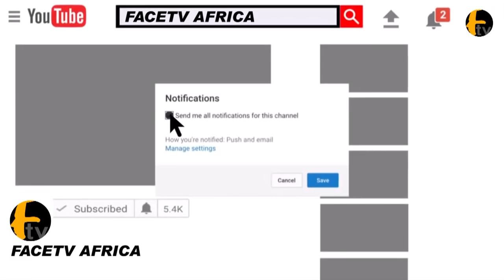TESTIMONY FROM MC OLUOMO AS HE GIVE THANKS TO GOD FOR CLOCKING 44TH ON HIS BIRTHDAY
TESTIMONY FROM MC OLUOMO AS HE GIVE THANKS TO GOD FOR CLOCKING 44TH ON HIS BIRTHDAYFace tv Africa Face tv Africa Facetv Africa Face tv AFrica Facetv Africa Facetv Africa and Music face: Real Indigenous Nigerian Music. We profile top performance, top rated Nigerian musicians, legends, events, video musicals and we dish them out to you from a Nigerian point of view.